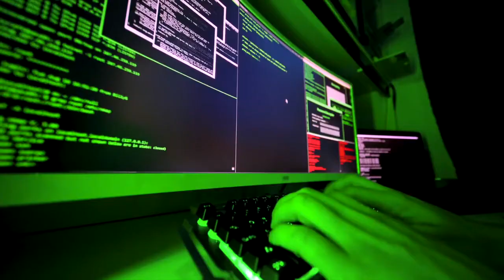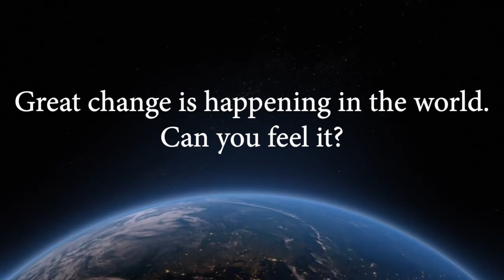Your Life's Meaning in Facing Natural Disasters | Marshall Vian Summers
"If you're feeling stirred it's time to become connected—really connected to what is happening in the world."
Marshall Vian Summers discusses the new world reality, a time of accelerating change as we enter a different, turbulent world. He urges us to get in touch with reality and and be with the strong and reliable part of ourselves.
"We are given a great power, a power that is not afraid of change in the world."
Find out what is happening in the world and build greater resilience from within. Read the newly released Revelation, The Upheaval

THE REAL GOD, THE PURE GOD has been shining like the sun upon you. Regardless of the clouds in the sky, regardless of the pollution in the atmosphere and the turbulence on the ground, God is like the sun shining upon you.

What God has created in you lives within you now. It lives beyond your intellect, beyond your thoughts and understanding, beyond your concepts, beyond your ideas and beliefs in a deeper place within you—a deeper mind, a mind that in the New Message is called Knowledge. It is the mind that knows. It is the mind that waits. It is the mind that sees clearly without distortion, without fear, without preference, without confusion, without speculation—a deeper mind within you.
This is what God has created in you that is permanent, that will last forever. Beyond your temporary identity in this world, beyond all the events of this world and all other worlds, beyond the river of your experience in this life, there is Knowledge within you, and it is God that is the Author of this Knowledge.
If you think of God within this greater context, you can begin to appreciate the power and magnificence of God’s Creation, in the world and eventually within yourself.